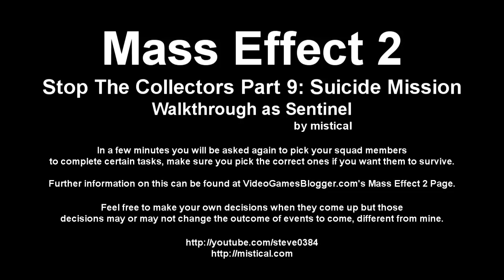Mass Effect 2 - Stop The Collectors Part 9: Suicide Mission